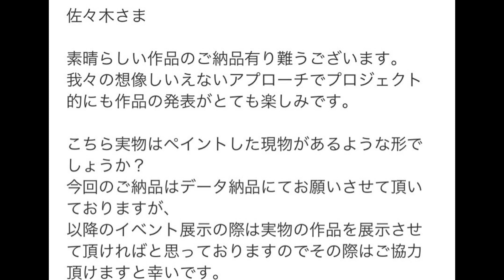油絵を描いてみた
BUSTERCALL【ONE PIECE】
作品：闇とゴムの戦い